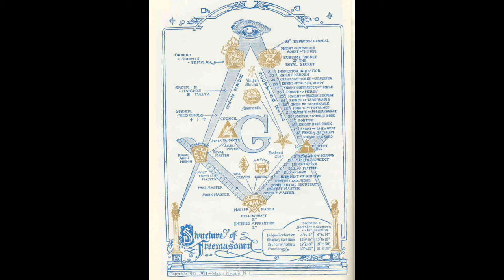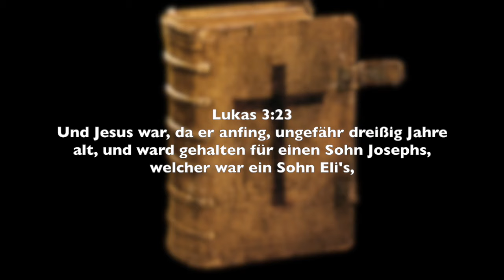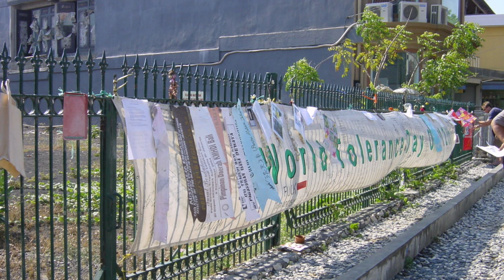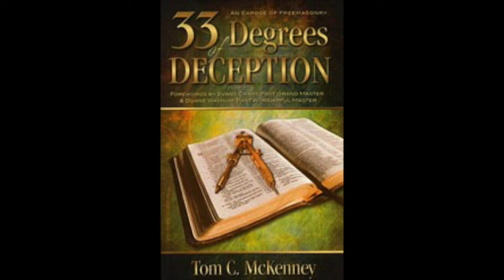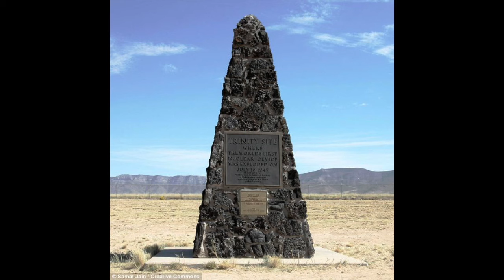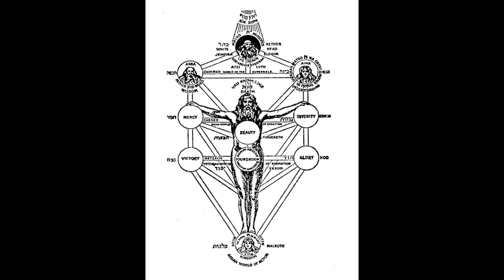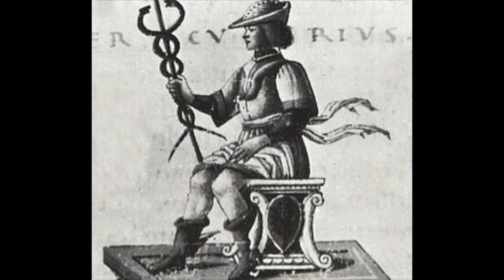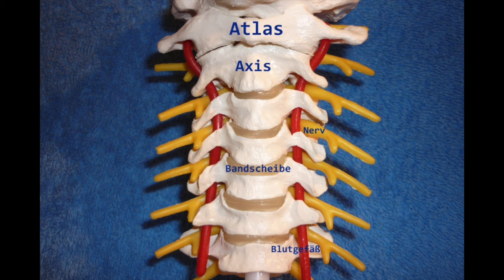Numerologie: Die Zahlen 32 und 33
Danke an den Übersetzer Paul Breuer. Es folgt noch jeweils ein Video über die Zahl 666, 40, und 777.